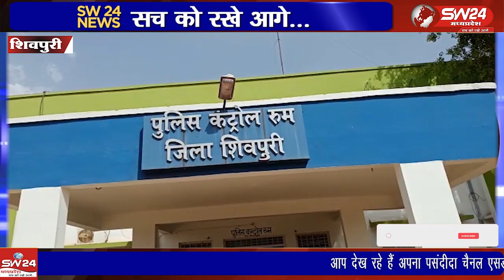शहरवासियों के गुम हुये मोबाइल पुलिस अधीक्षक शिवपुरी राजेश सिंह चंदेल ने प्राप्त कर वापस लोगों को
शहरवासियों के गुम हुये मोबाइल पुलिस अधीक्षक शिवपुरी राजेश सिंह चंदेल ने प्राप्त कर वापस लोगों को वितरित किये है
शिवपुरी से युसूफ खान की रिपोट